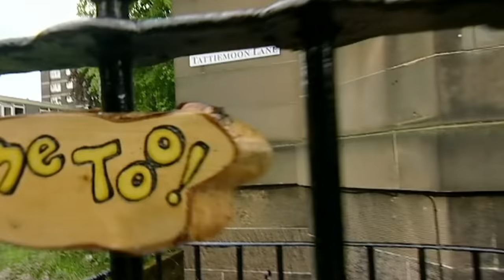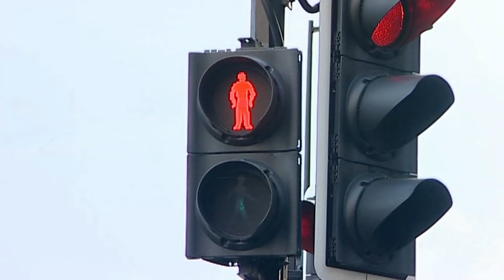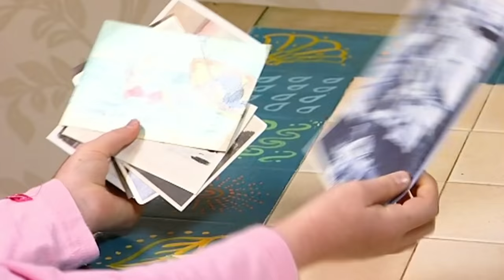Me Too! - Special Meal for Rudi | Full Episode | TV Show for Kids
Raymond makes a special meal for Rudi and Louie and produces a lovely birthday cake.